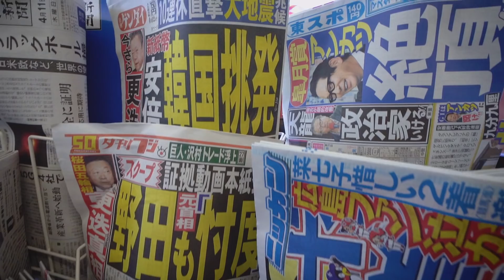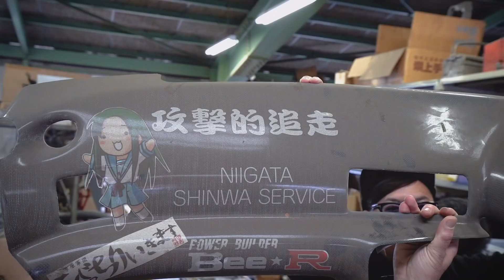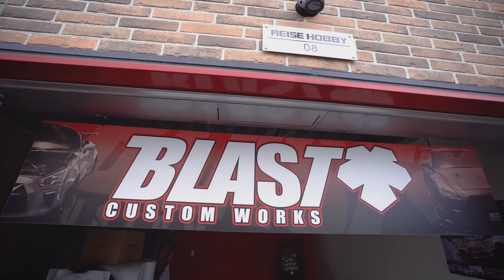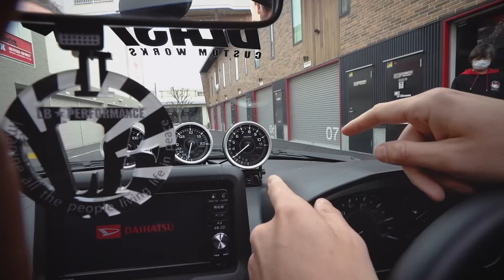CAR SHOPPING FOR R34 GTR’s IN JAPAN!